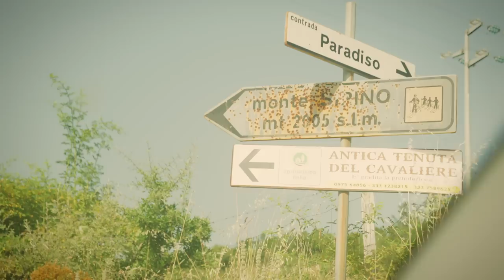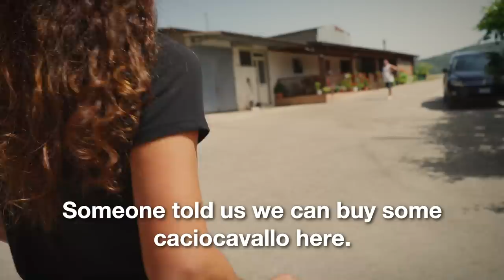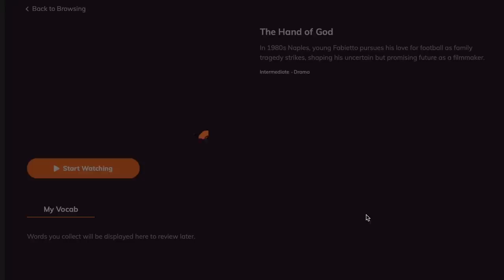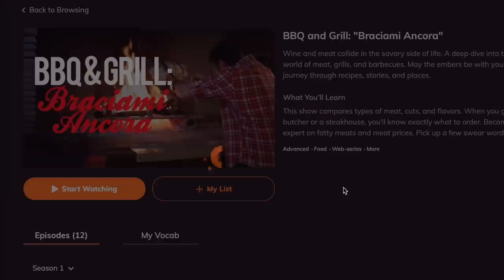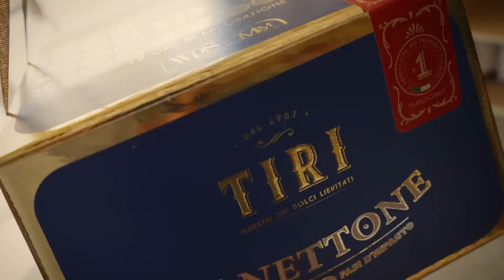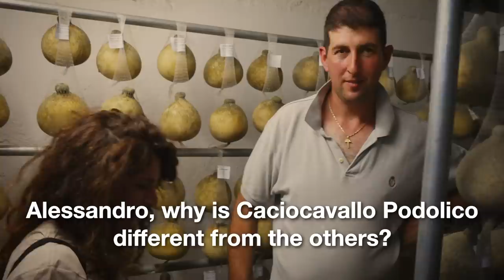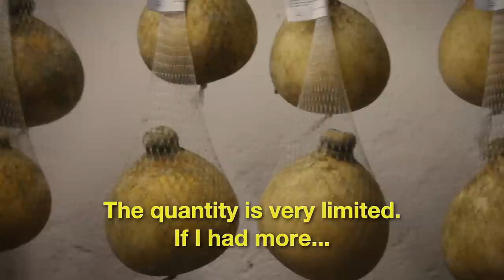Lost in Basilicata: Our CRAZY Search for a Rare Italian Cheese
We weren't expecting to make this video, but sometimes you get lost in Basilicata and you're glad you brought a camera...

The southern Italian region of Basilicata is often overlooked, including by us. But when we happened to be passing through and decided to pick up some cheese, we were unexpectedly caught up in an adventure that forced us to finally pay attention to this incredible place!

A HUGE thank-you to everyone we met along the way. The people of Basilicata truly impressed us and we're very grateful for your welcoming spirit 🙏 Extra big thanks to Alessandro from Podolico del Casone.